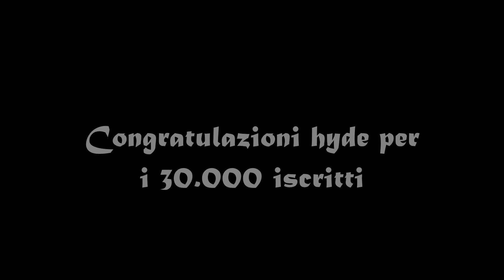Sogni e Realtà | Magia con le carte inventata da me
“La vita e i sogni sono fogli di uno stesso libro. Leggerli in ordine è vivere, sfogliarli a caso è sognare.”  Ringrazio Hyde per l'opportunità. Partecipate anche voi, le regole le troverete qui
Usa il codice ALEMAGIX su per un 10% IMMEDIATO su tutto lo store